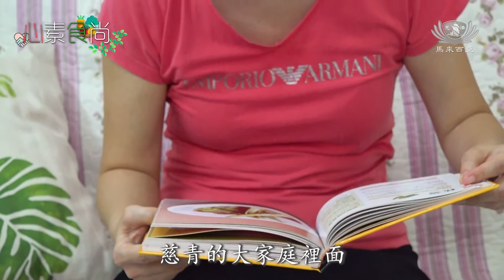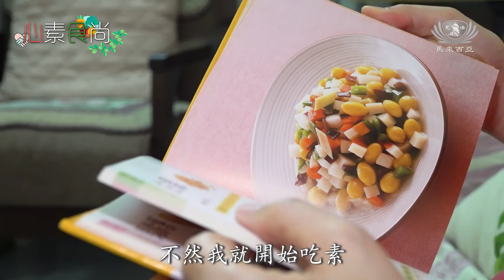推動健康素食 | 心素食尚 EP22 | 慈濟志工 林霏愛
「上人也說過，其實最大的慈悲就是，護生不殺生，那也就是素食。」 林霏愛